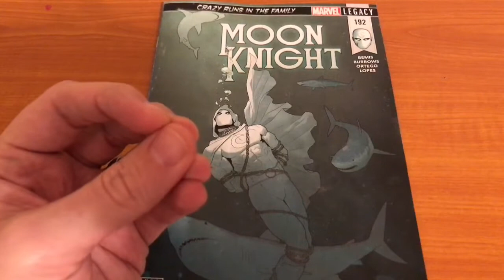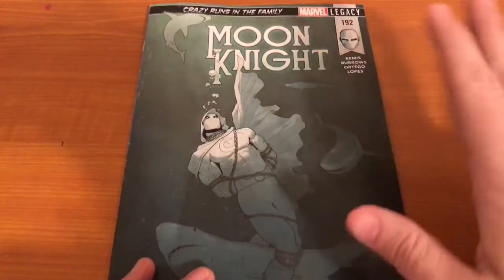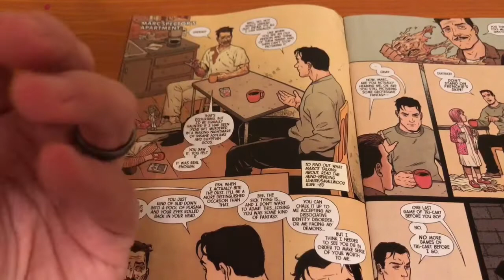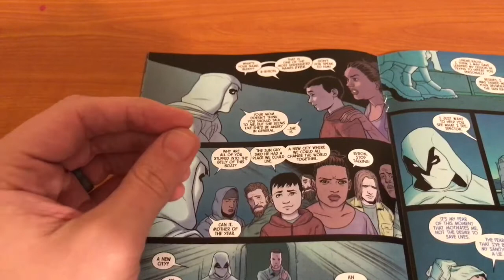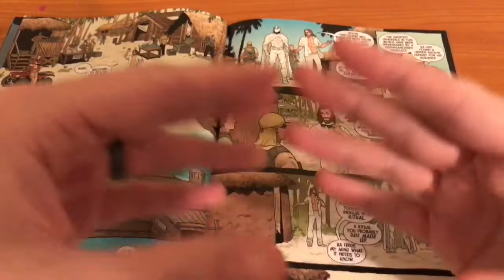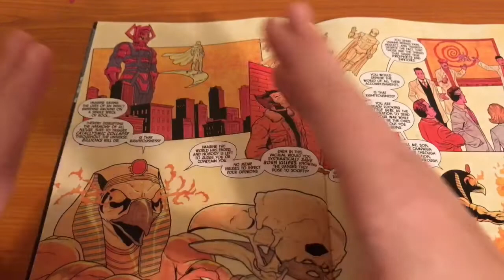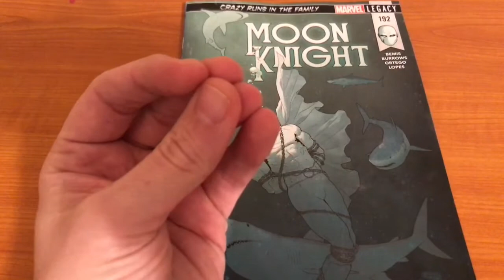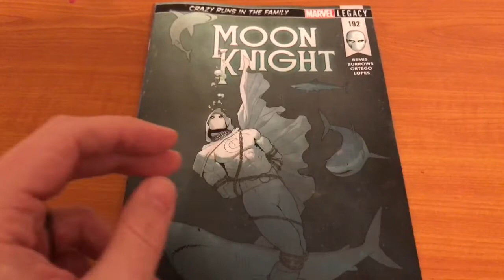Review - Moon Knight #192 | Max Bemis Can't Make Up His Mind(s)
Moon Knight continue to be a complex series.  I can't tell if it's serious and it sometimes borders on parody.